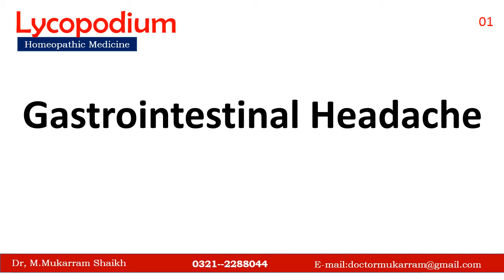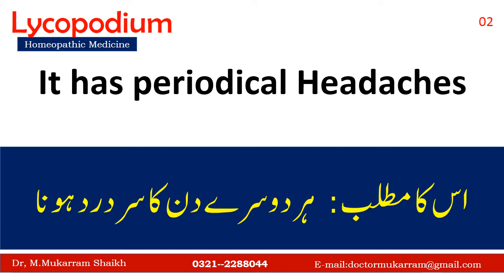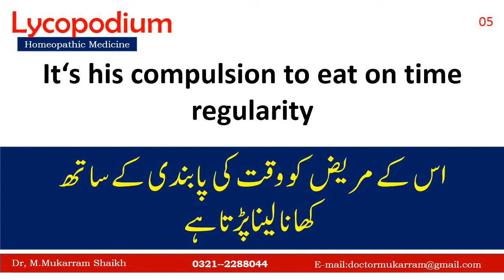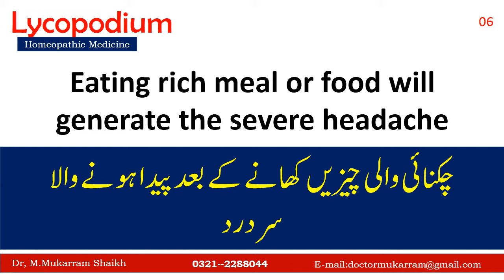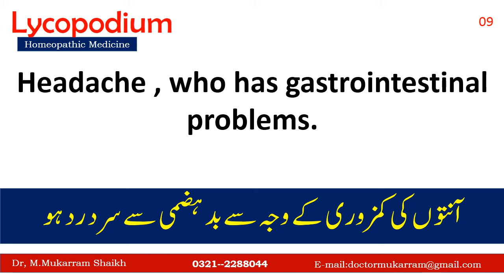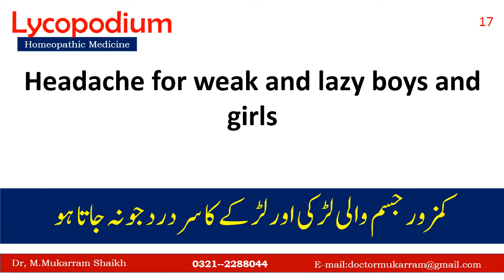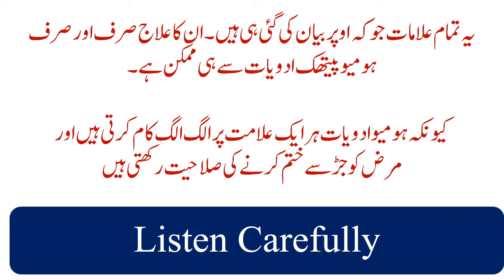Gastric Headache | گیس کی وجہ سے سر درد ہونا | Gastrointestinal Headache | Weak digestion cause Pain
This Video has all the important information about Headache which is created and generated by Gastric problem.

When digestive system has become weak and lazy so it is not able to digest meal properly, this meal generates gas which goes upside directly into the Head and cause sever and extreme Headache.

This video covers following symptoms.
1. Headache due to weak digestive system.
2. Headache due to abdomen gastric problem.
3. Headache for those people specially who takes meal not at its time.
4. Headache for people who love eating in the parties and love to visit invitation and the parties.
5. Headache for people who eat their meal not at regular intervals and on regular timings.
6. Headache after eating rich meal. Rich meal means, fried meal, deep fried meal.
7. Headache for people those have long time gastric issues.

WonderCure Homeoapathic Treatment is a channel which researches in a best way and select medicines after deep and serious study of Medicine and the disease.

In this video you can also get the references of World's best Homeopathic Doctors books.